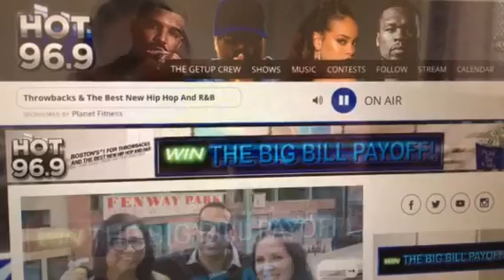WBQT/Boston, Massachusetts Legal ID - January 27, 2019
Rhythmic AC; "Hot 96.9."